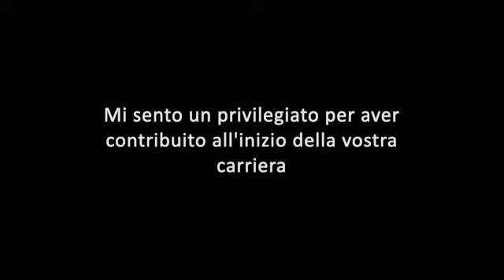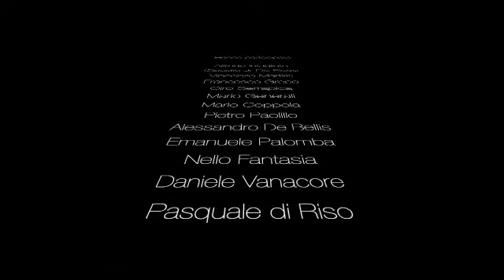Sax jazz-session: Now's the time!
Video realizzati dal Centro Studi Mousiké di Gragnano (NA).
Info:
📧 info@centrostudimousike